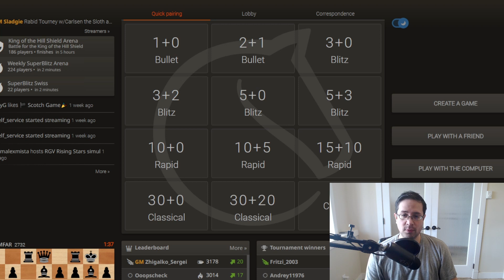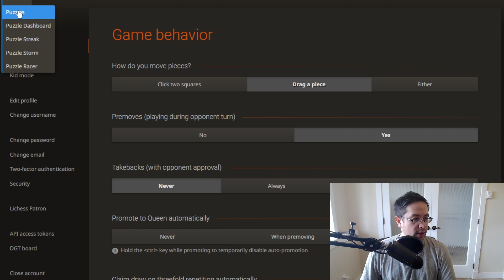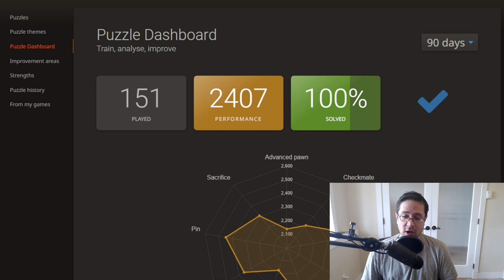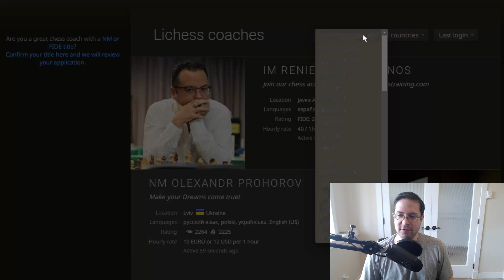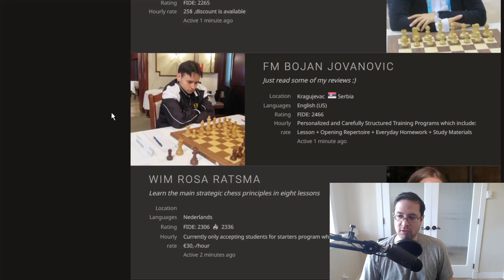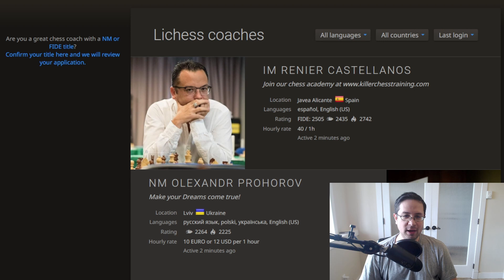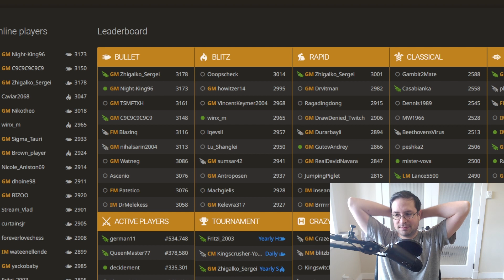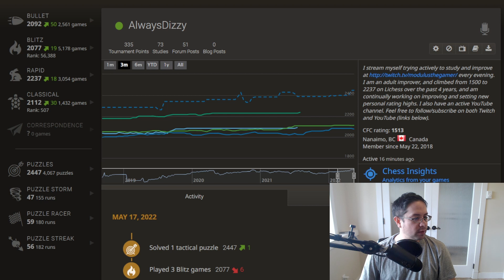Some improvements I'd like to see implemented on Lichess.org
Summary:

- Keyboard input mode: accept draw offer, offer draw, change TTS voice, resign, abandoned game notification

- Puzzles: offer board customization like in a normal game, hiding arrows, engine, options, etc.

- Puzzle Dashboard: increase time range to over past 90 days

- When playing a game, have ability to hide the people watching you as it's distracting when people join in and out

- Puzzle Racer: Add ability to race against more than just 1 friend, maybe offer a 5-minute mode in addition to the 90-second mode, as some of it ends up turning into who is faster with a mouse - give a chance to give more complicated puzzles, add ability to see the ones you got wrong

- Coaches: Make it easier to filter and sort coaches by price, etc.

- Have ability to watch lower rated games as it's virtually impossible to do this currently

- Be able to target puzzles from a certain rating range

- A few additional piece set and board themes would be nice